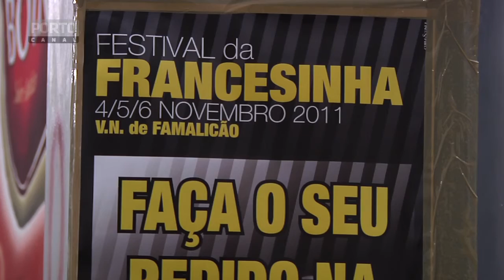Festival das Francesinhas_Famalicão.mov